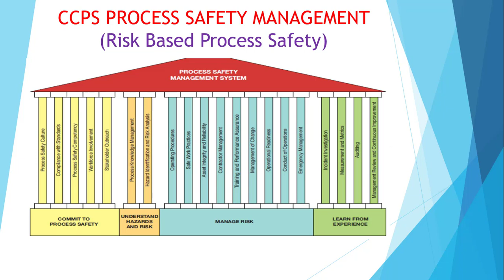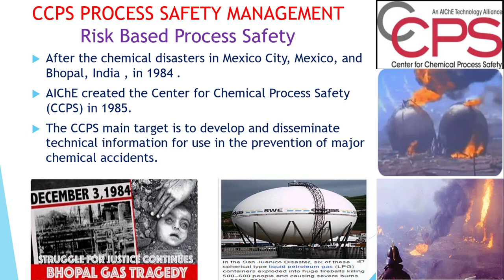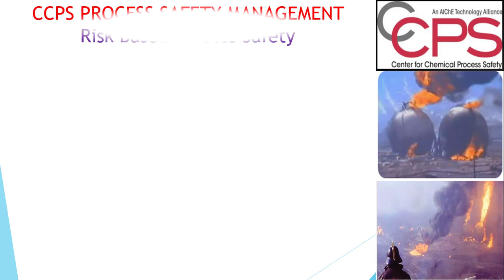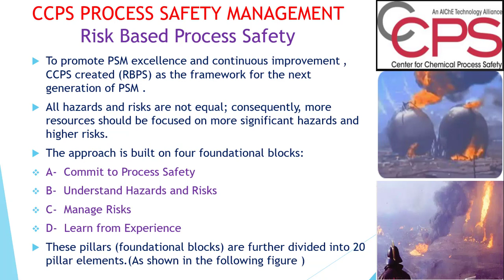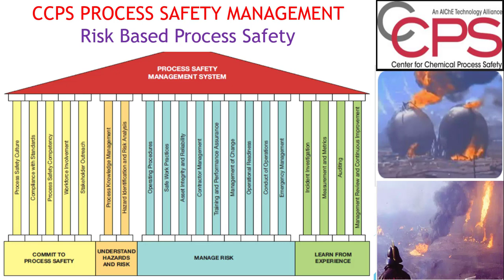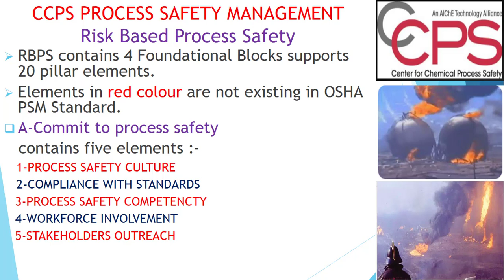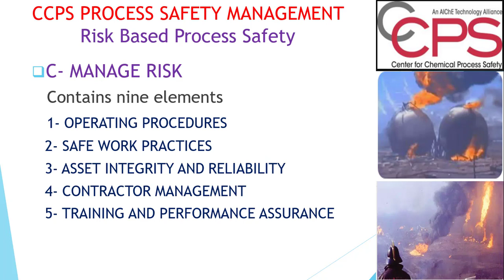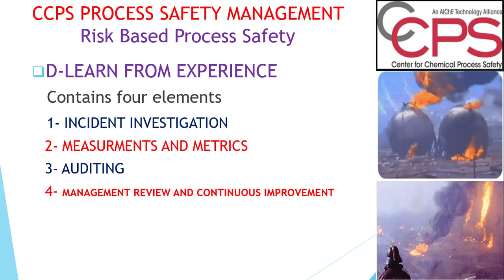16 CCPS Risk Based Process Safety سلامة العمليات طبقا لدرجة الخطورة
CCPS risk based process safety(RBPS) is the next generation framework of chemical process safety , it created by center for chemicals process safety (CCPS) which created by American Institute of Chemical Engineers (AICHE) in 1985 .
RBPS contains 4 foundational blocks supporting 20 pillar elements .
سلامة العمليات طبقا لدرجة المخاطر أنشئت بواسطة مركز سلامة العمليات الكيميائية التابع للمعهد الامريكي للمهندسين الكيميائيين والذي أنشئ عام 1985 بعد كارثتي بوبال بالهند ومكسيكو سيتي بالمكسيك
ويتكون هذا المنهج العلمي لادارة سلامة العمليات من اربعة قواعد تأسيسية يقوم عليها عشرون عنصرا